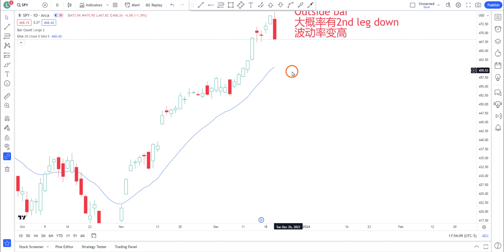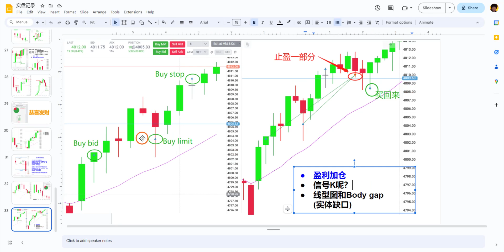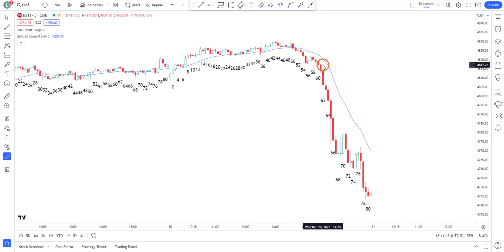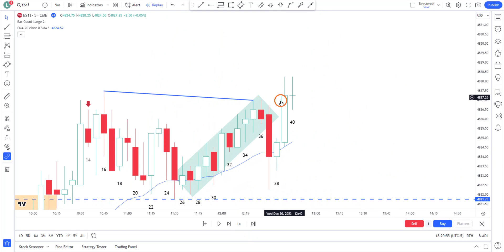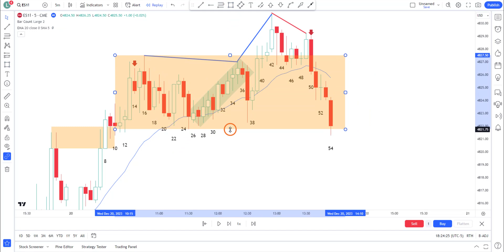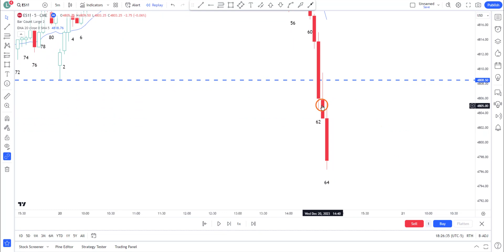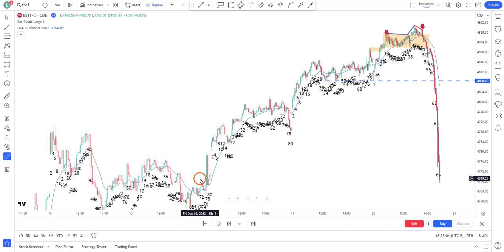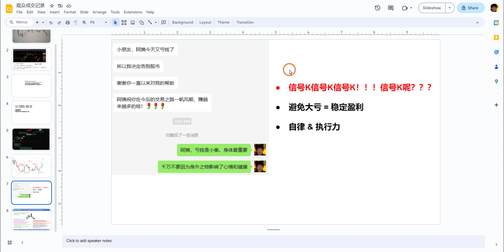【价格行为学】不希望观众亏钱。12月20号标普复盘